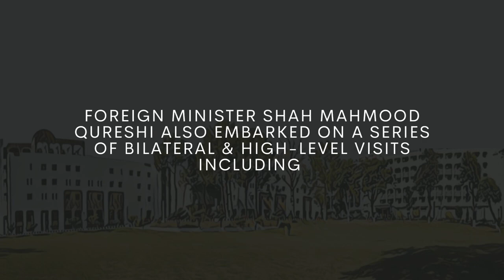FM PDI 2021 High level Exchanges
Video courtesy by Ministry of Foreign Affairs, Islamabad, Pakistan